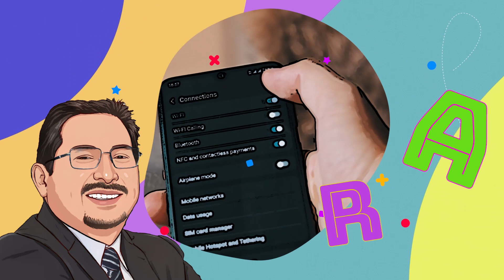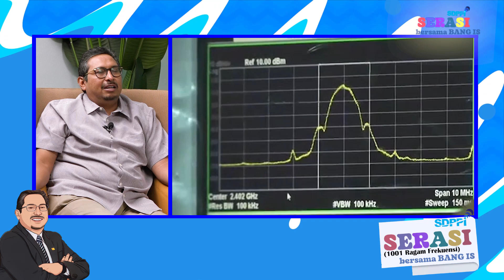SERASI (1001 Ragam Frekuensi) Bersama Bang Is - Episode 4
Halo SahabatFrekuensi! SERASI” 1001 Ragam Frekuensi Bersama Bang Is”
Episode 4 sudah tayang nih!

Episode keempat ini Direktur Jenderal SDPPI bersama Melissa kedatangan Kamidia Radisti  mereka bahas mengenai apa sih?

SDPPI bakalan terus mendukung transformasi digital sebagai salah satu program strategis pemerintah, apa sih transformasi digital? dan bagaimana peran SDPPI didalamnya?